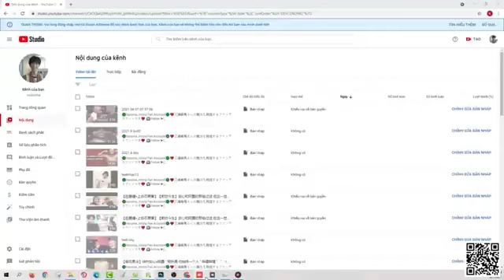Floyd Mayweather VS Logan Paul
Full Fight Highlights